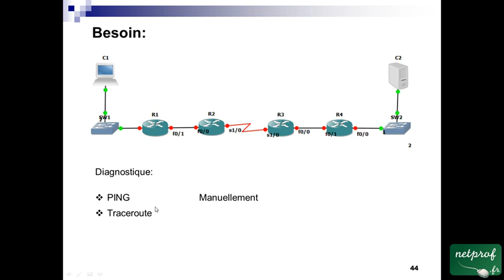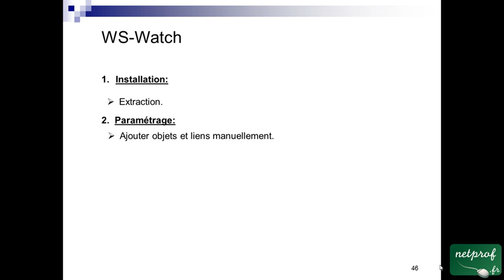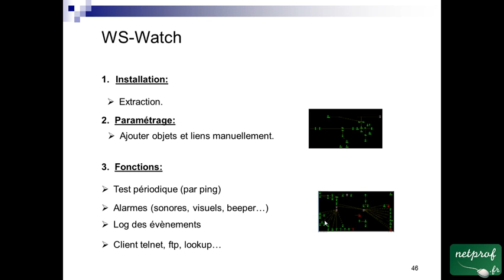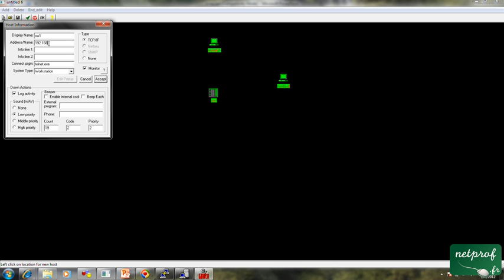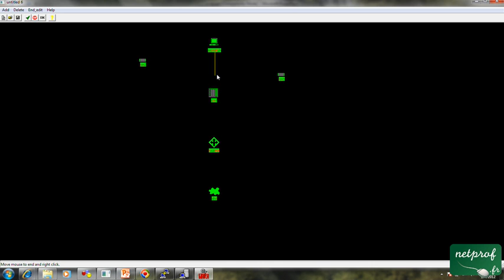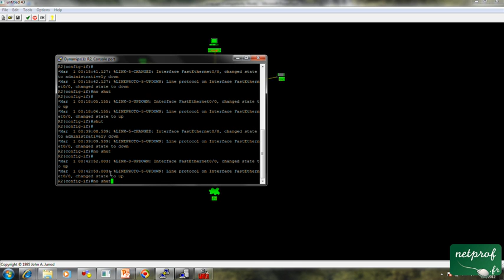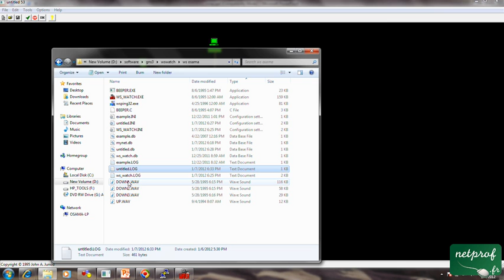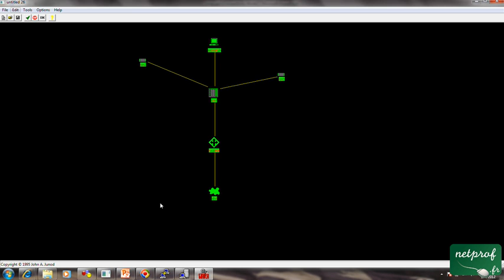5.6 WS-Watch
Prof : Oussama